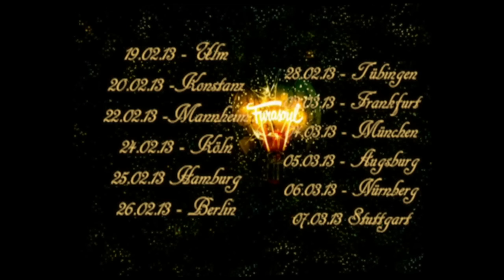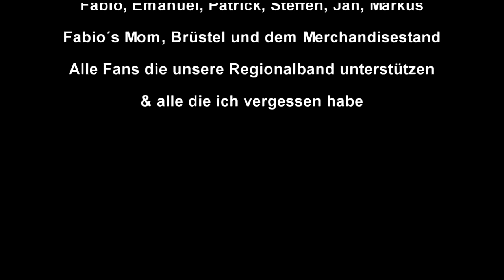Furasoul SHOUT OUT 2013 ( Khaoz Terror Productionz)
Ein Video Shout out für die anstehende Deutschlandtour der Biberacher Formation "FURASOUL"
Ich wünsche allen Fans und Künstlern und natürlich Crewmitgliedern wahnsinnig viel Spaß auf den Konzerten und beim Cd hören!
!NOTHING CAN STOP A GOOD IDEA!
Das war wohl auch der Anreiz für dieses Videoprojekt